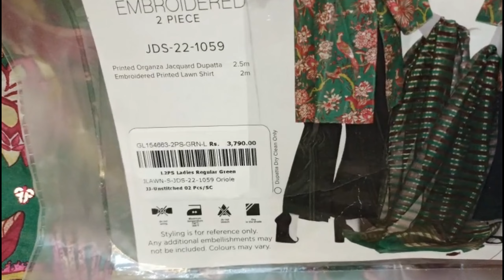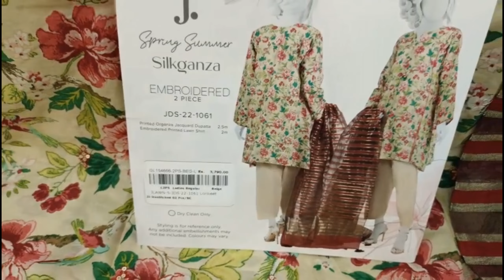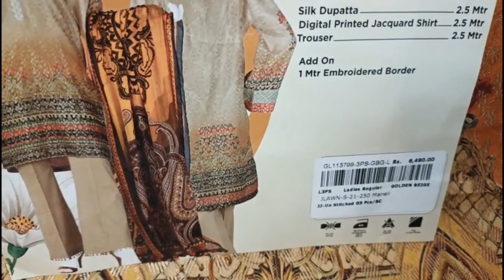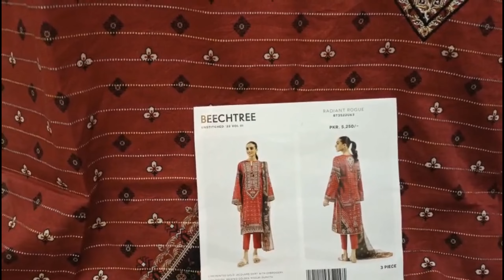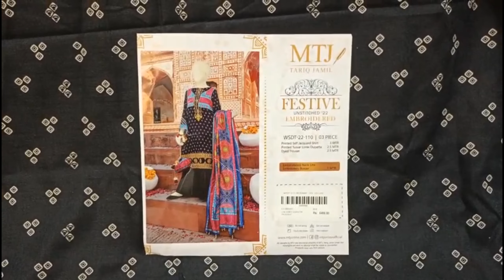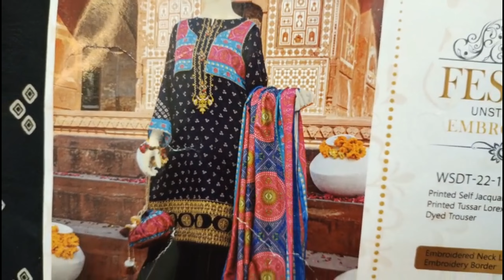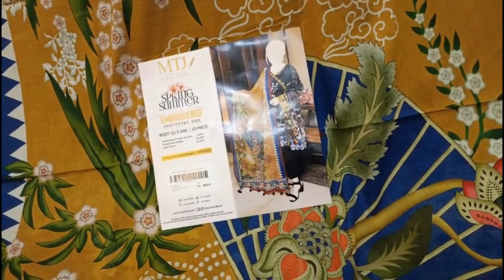J. & MTJ discount summer collection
J. Price Rs 3800 & 2400
MTJ price Rs 4000 & 3000
Beechtree price Rs 3800
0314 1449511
Instagram.com
Humairaiqra3
H&I